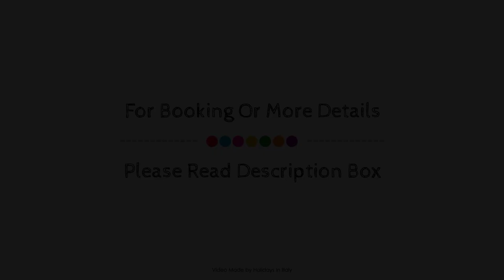Marina Place Resort, Sestri Ponente, Italy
About Property:
Marina Place Resort is conveniently located in the popular Genoa City Center area. The property features a wide range of facilities to make your stay a pleasant experience. Free Wi-Fi in all rooms, 24-hour front desk, facilities for disabled guests, luggage storage, Wi-Fi in public areas are just some of the facilities on offer. All rooms are designed and decorated to make guests feel right at home, and some rooms come with television LCD/plasma screen, internet access – wireless (complimentary), non smoking rooms, air conditioning, heating. Recuperate from a full day of sightseeing in the comfort of your room or take advantage of the hotel's recreational facilities, including fitness center, massage, solarium. No matter what your reasons are for visiting Genoa, Marina Place Resort will make you feel instantly at home.
Searching For
1. Marina Place Resort - Sestri Ponente
2. Marina Place Resort - Sestri Ponente Virtual Tour
3. Marina Place Resort - Sestri Ponente Rooms
4. Marina Place Resort - Sestri Ponente Amenities
5. Marina Place Resort - Sestri Ponente Videos
6. Marina Place Resort - Sestri Ponente Offers
7. Marina Place Resort - Sestri Ponente Deals
Audio Credit:
Track Title: Subway Dreams
Artist: Dan Henig